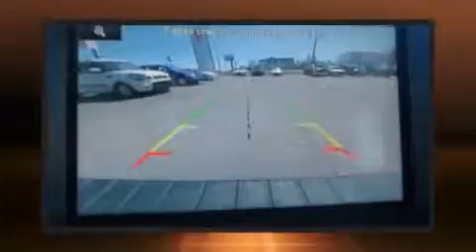2015 Ford Flex Limited/CUIR/GPS/AWDTOIT PANORAMIQUE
Le Ford Flex 2015. Affichant moins de 25 000 km au compteur, ce VUS 4 portes met la priorit�� sur le confort, la s��curit�� et son c��t�� pratique. Gr��ce �� la progressivit�� de son moteur 6 cylindres de 3,5 litres, les passages de vitesses se font tout en douceur, vous b��n��ficierez aussi d'une exp��rience de conduite confortable et pr��visible. Gr��ce �� son entra��nement int��gral vos possibilit��s seront pratiquement illimit��es. Les caract��ristiques suivantes sont incluses: des lampes de lecture avants et arri��res, l'ouverture automatique de la glace du conducteur, un ordinateur de bord, le r��troviseur central avec fonction anti��blouissement automatique, si��ges chauffants et ventil��s, hayon �� commande ��lectrique, et un syst��me de surveillance de l'angle mort. Les caract��ristiques de luxe, comme le climatiseur automatique et les si��ges en cuir prouvent qu'un v��hicule ��conomique n'a pas �� ��tre d��pouill��. La m��moire inclut la position des p��dales, ce qui permet �� chaque conducteur de toujours conduire avec une ergonomie optimale. Comporte une t��l��commande int��gr��e d'ouvre-porte de garage, une autre des options distinctives de ce v��hicule. Avec des phares �� haute intensit�� lumineuse pour ��clairer la route, vous b��n��ficierez d'une visibilit�� optimale en toutes circonstances. Le syst��me de navigation int��gr�� procure des instructions �� chaque intersection, et les commandes de cha��ne st��r��o au volant permettent d'ais��ment r��gler le syst��me tout en conduisant. La cha��ne haute fid��lit�� alimente 12 haut-parleurs, qui reproduisent un son sensationnel. Ford accorde la priorit�� �� la s��curit�� et la protection en incluant: coussins gonflables �� l'avant avec d��tecteur de poids du passager, rideaux gonflables pour prot��ger la t��te, syst��me antipatinage, syst��me d'assistance au freinage, un avertisseur d'urgence, et freins �� disque aux 4 roues avec antiblocage. Les essuie-glaces �� balayage intermittent se mettent automatiquement en marche d��s la premi��re goutte de pluie. Ce qui nous rend fiers, c'est vous offrir uniquement des v��hicules de grande qualit��. N'h��sitez pas �� nous appeler.